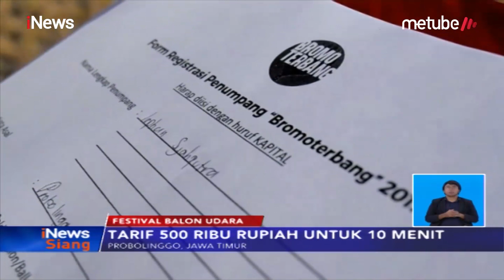Nikmati Matahari Terbit dengan Naik Balon Udara di Kawasan Gunung Bromo - iNews Siang 23/08